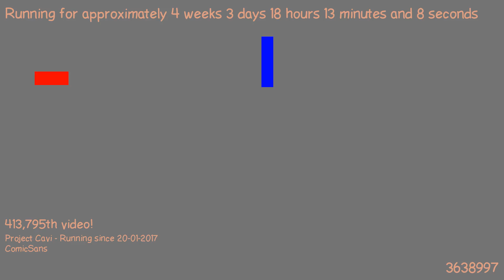1487693847 - Webdriver Cavi - O